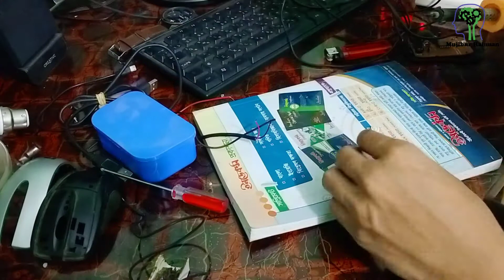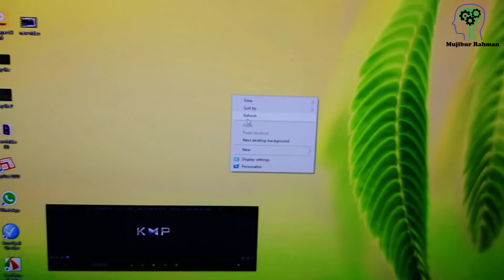How to make RGB Mouse at home